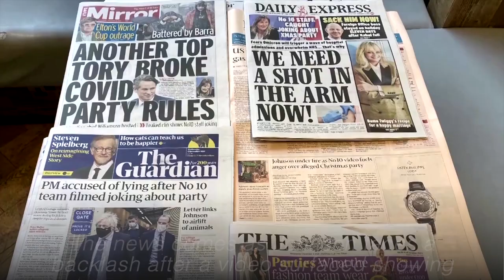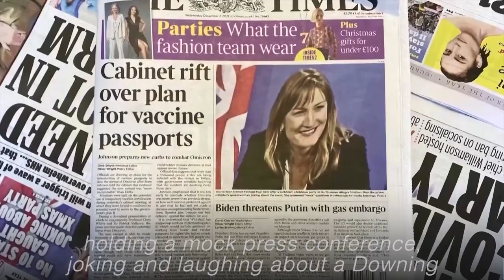Johnson imposes COVID-19 'Plan B' in England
British Prime Minister Boris Johnson imposed tougher COVID-19 restrictions in England on Wednesday, ordering people to work from home, wear masks in public places and use vaccine passes to slow the spread of the Omicron coronavirus variant.